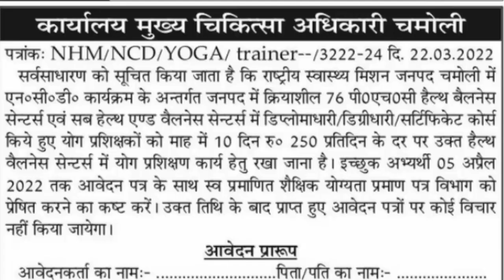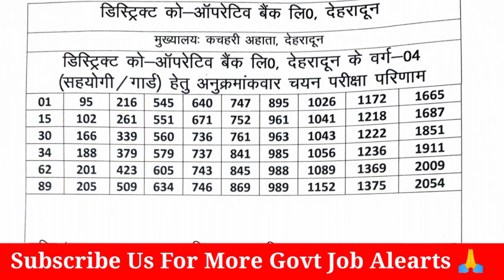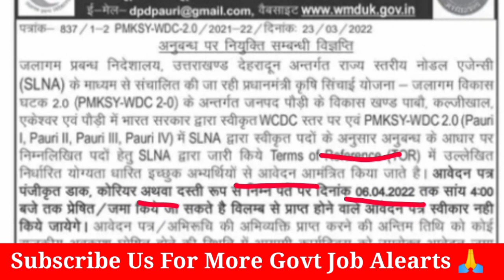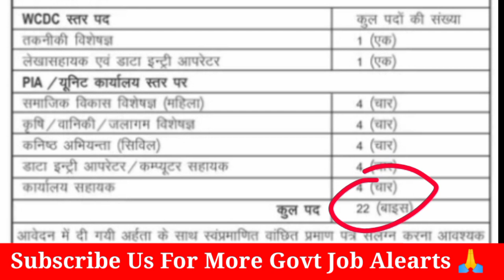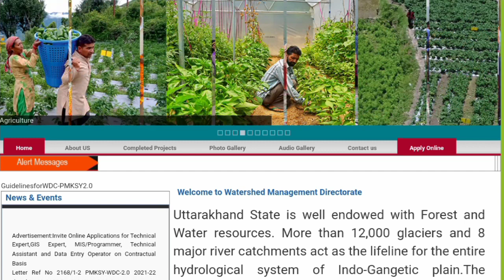उत्तराखंड में योग शिक्षकों की भर्ती || उत्तराखंड में संविदा भर्ती 2022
उत्तराखंड में नई संविदा भर्ती,उत्तराखंड में योग शिक्षकों की भर्ती,उत्तराखंड कोऑपरेटिव बैंक रिजल्ट,उत्तराखंड में नई पार्ट टाइम जॉब,उत्तराखंड में योग्य शिक्षकों की भर्ती,उत्तराखंड में संविदा भर्ती 2022,uttarakhand me sambida vacancy,uttarakhand me naya sambida vacancy,uttarakhand me yod teacher bharti,yog traner bharti,yoga teacher bharti 2022,bedigital,jalagam bibhag me nai bharti,uttarakhand me part time job 2022,part time job in uttarakhand
Hi guys
 In this video we tell about Yog Teacher Bharti and many more sambida bharti in uttarakhand .

उत्तराखंड टीचर भर्ती 2022
उत्तराखंड प्राइमरी टीचर मेरिट लिस्ट
उत्तराखंड बैकलॉग भर्ती
उत्तराखंड बेसिक शिक्षक भर्ती
उत्तराखंड प्राथमिक शिक्षक भर्ती 2022 almora
उत्तराखंड सहायक अध्यापक भर्ती परीक्षा 2022

उत्तराखंड सरकारी नौकरी 2022
उत्तराखंड प्राइवेट जॉब
संविदा उत्तराखंड
उत्तराखंड गवर्नमेंट जॉब
उत्तराखंड पटवारी भर्ती
Uttarakhand Govt Jobs 2022 in hindi